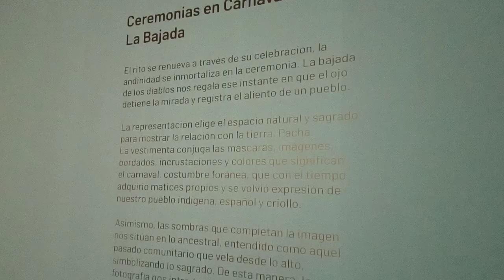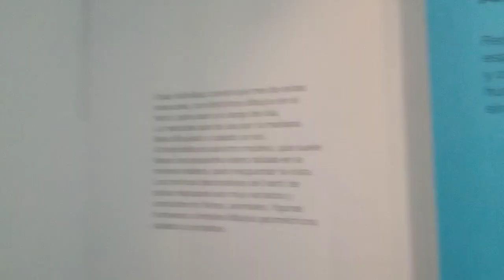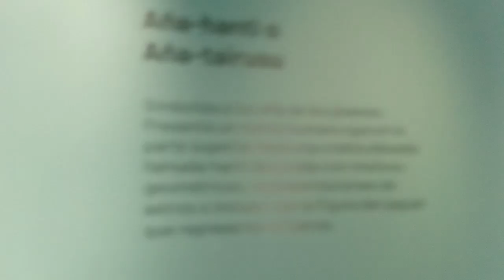Muestra de mascaras seremoniales en mapi Montevideo Uruguay 2022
Colección de mascaras argentina salta en general en el museo mapi montevideo